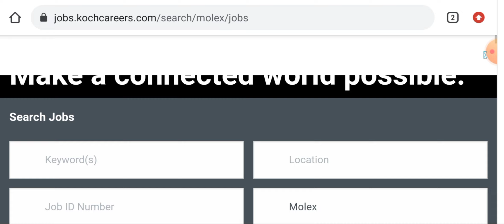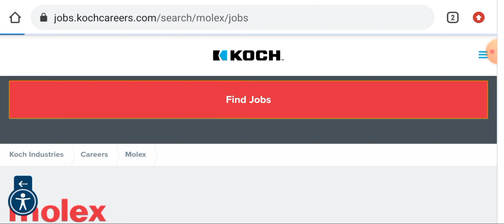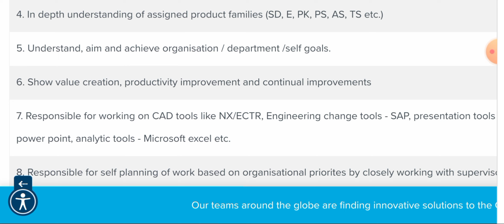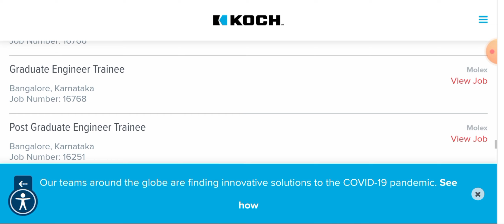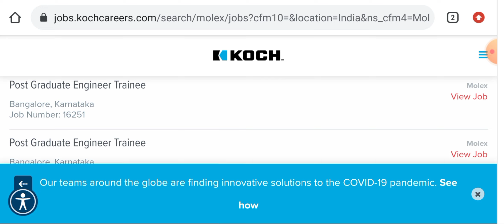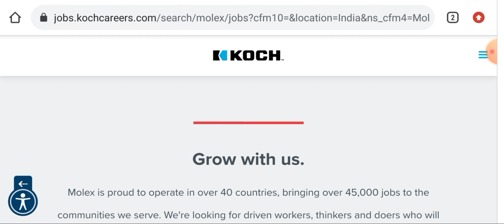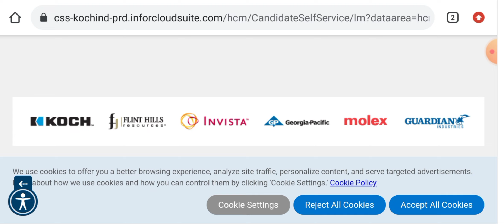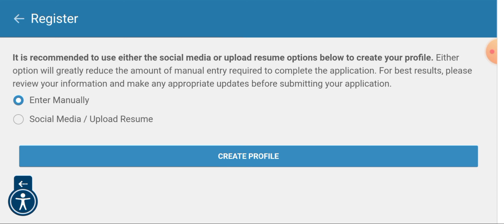Bulk Hiring for Graduate Engg. Trainee Vacancies in Molex India I Dip./ B.E / B.Tech & M.Tech Jobs